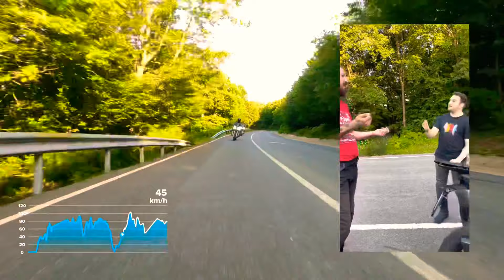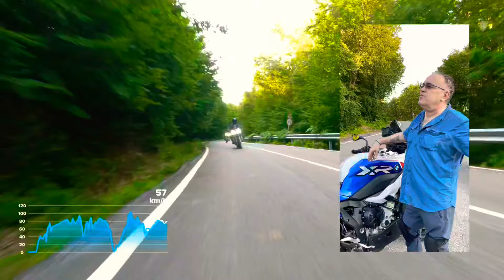BMW S1000XR 2021